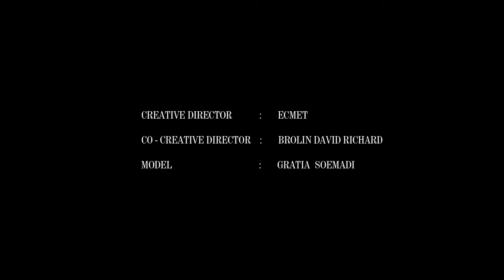BAIANA // FASHION FILM BY ECMET// ECMET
Inspired from all the traditional beauties around the world. Simply because they pretty and powerfull

Baiana briefly means : Written in portuguese and is about the baiana culture in Brazil.People from Bahia have a distinct culture and are very influenced by their african acenstry.
In the fourth paragraph he is talking about women(baiana). So women from bahia,are called baianas,and men are baianos.

This video is about all the strong woman in different culture around the world.

Song from Barbatuques - Baiana (Clozee remix)